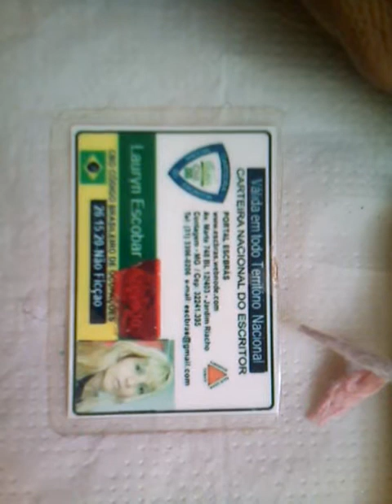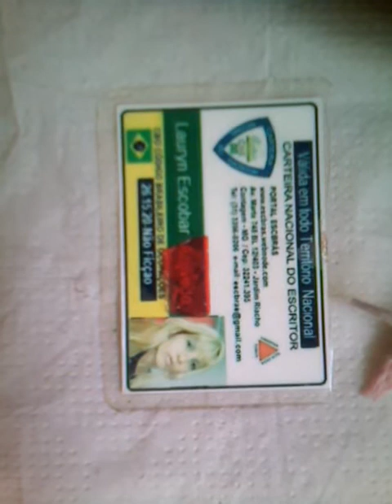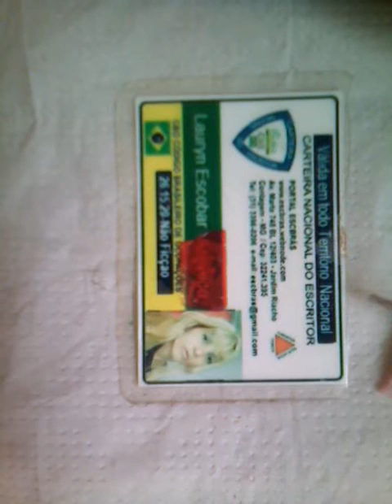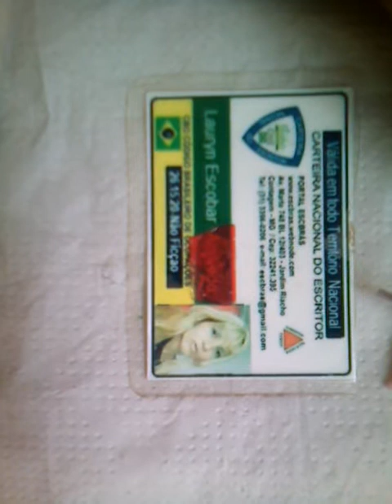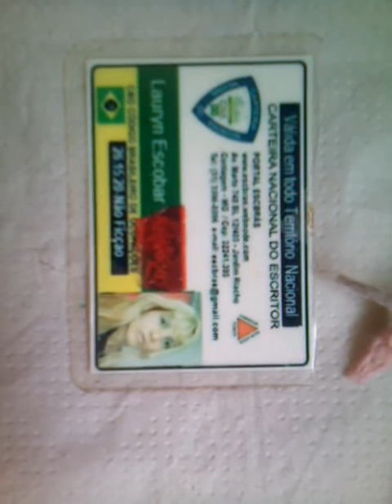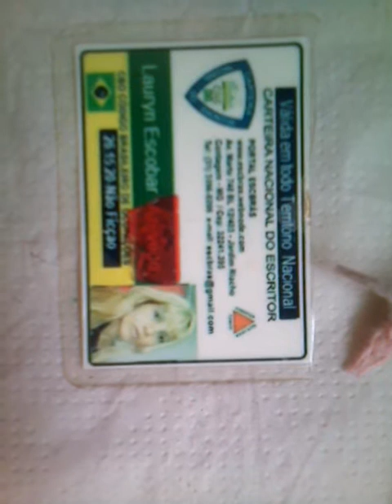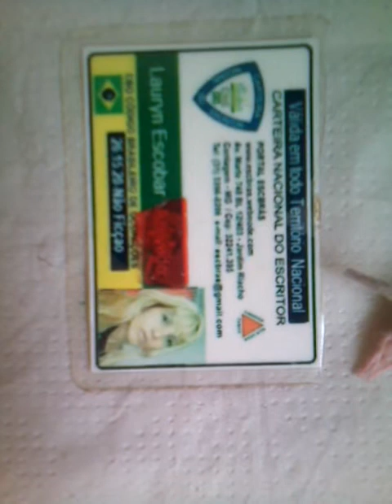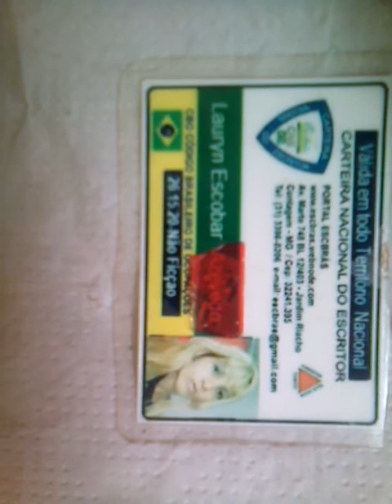REIS 01...PARTE 05